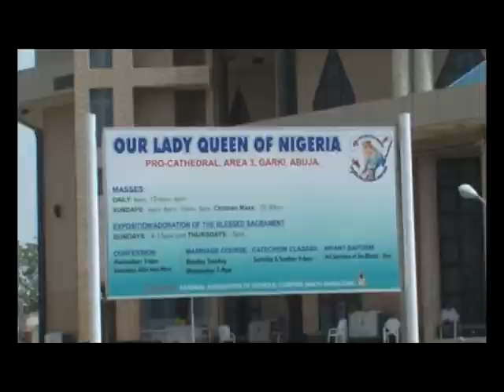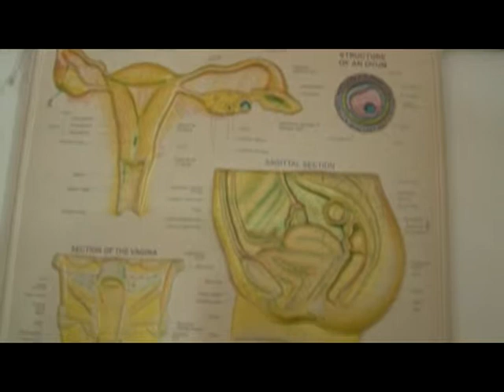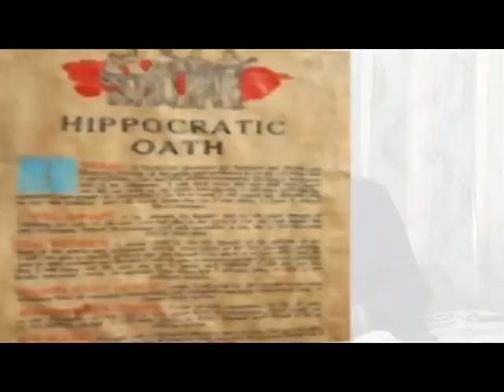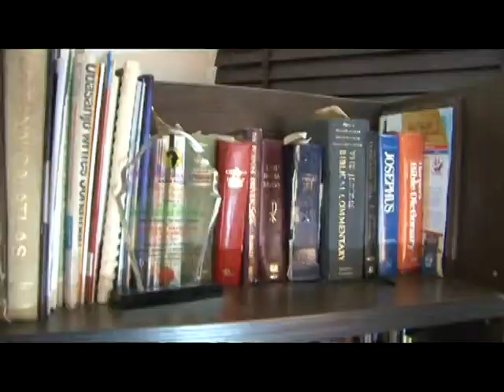Faith In Action Episode 3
Faith in Action (An interesting Catholic programme looking at current happenings around the Catholic Church in Abuja and Nigeria, as well as exclusive interviews with some Catholic Faithfuls)